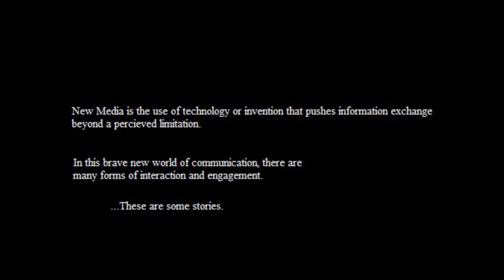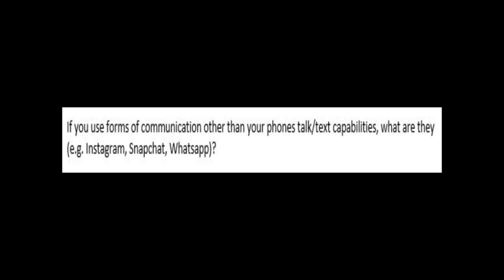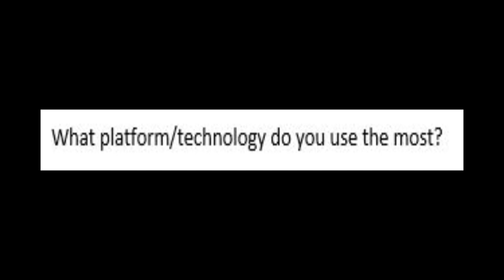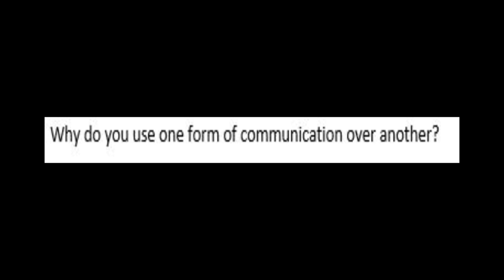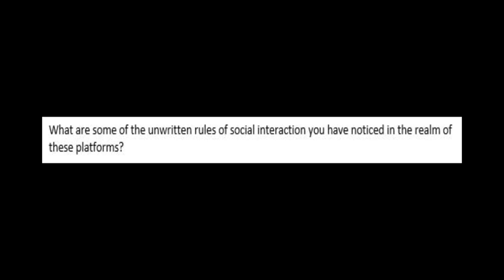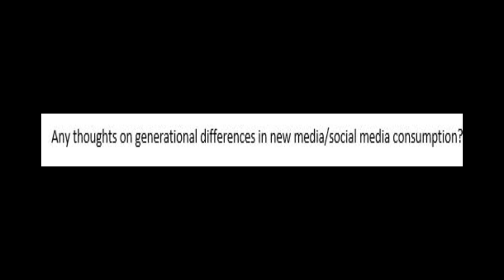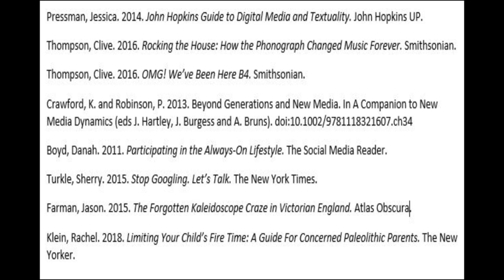ArE MILLENIALS BOomING gEN X?!?!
ESOC 314 New Media Project